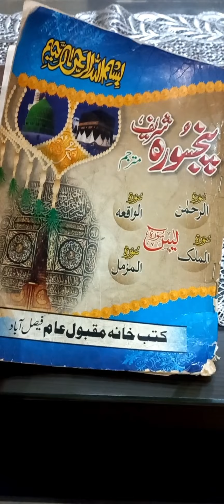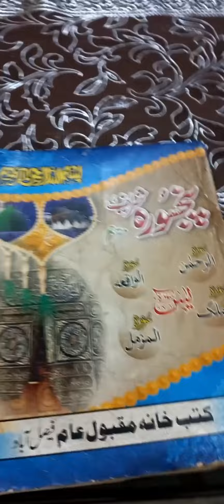MUHARAM VLOG ۔HALEEM DAIG